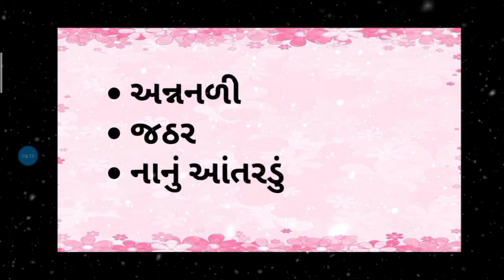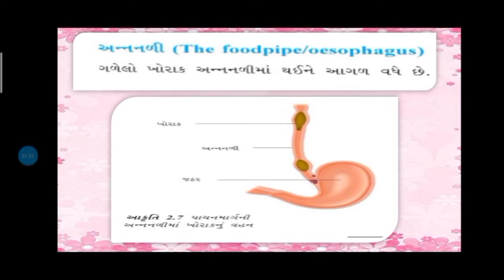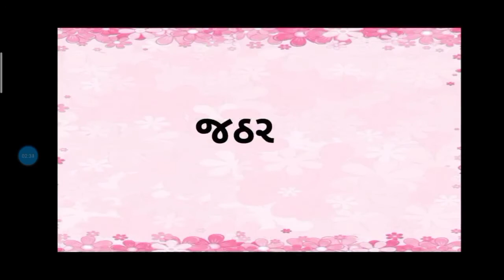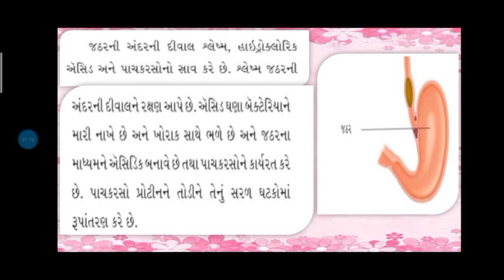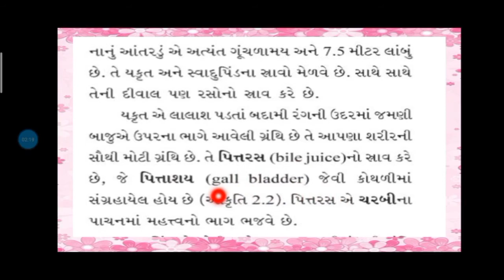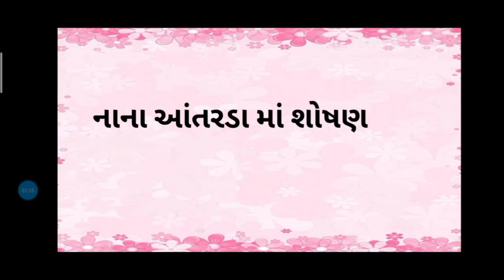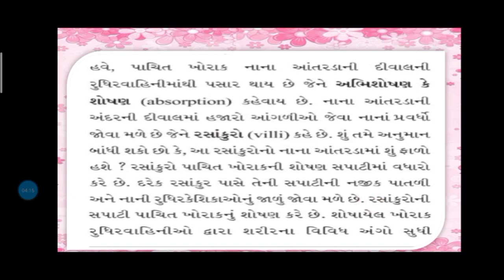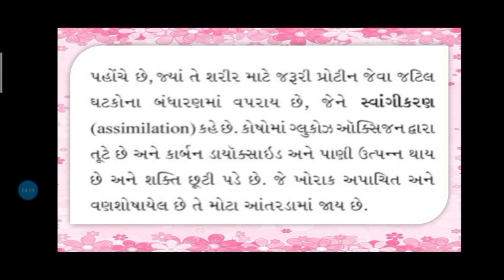std 7 Science sem 1 પ્રકરણ 2. પ્રાણીઓમા પોષણ ભાગ 3